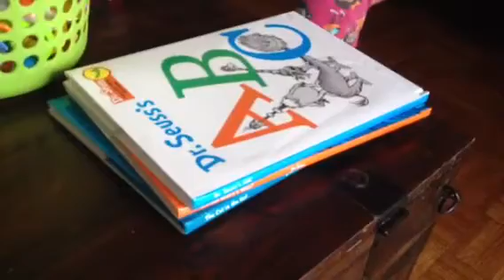Today's Presents - Part 2